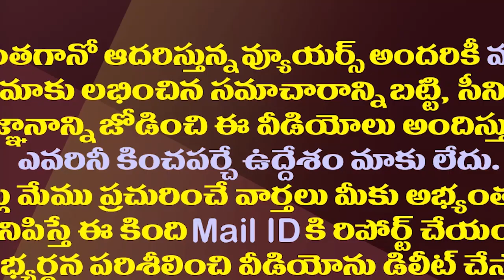జగన్ సర్కారుపై పొగడ్తలు..తిరుపతిలో బీజేపీకి వెంకయ్యనాయుడు షాక్| Venkaiah Naidu Praises YS Jagan Rule